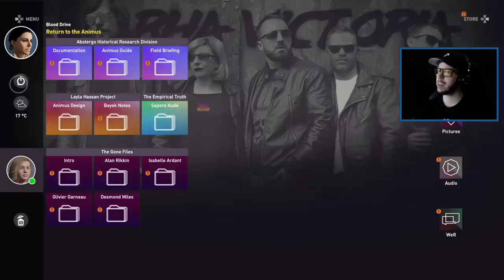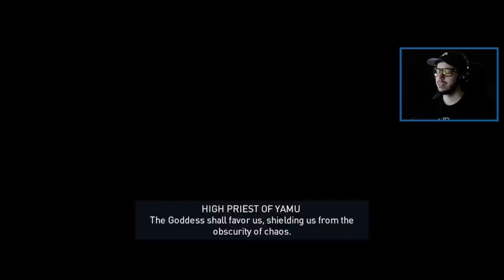ASSASSIN'S CREED ORIGINS Gameplay Walkthrough, Part 1! (Assassin's Creed Origins Gameplay)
Assassin's Creed Origins PS4 Pro walkthrough gameplay livestream Part 1 with Typical Gamer! Assassin's Creed Origins is the newest game in the Assassin's Creed franchise for 2017 by Ubisoft!

Assassin's Creed Origins is a new beginning. Ancient Egypt, a land of majesty and intrigue, is disappearing in a ruthless fight for power. Unveil dark secrets and forgotten myths as you go back to the one founding moment: The Origins of the Assassin’s Brotherhood.

Let's keep the comment section AWESOME to make sure everyone has a good time! Be sure to thumbs up great comments and ignore negative or hateful ones. With your help we can continue to build the awesome Team TG community. Thanks and enjoy!

If you enjoyed the video & want to see more Assassin's Creed Origins, press that Like button!